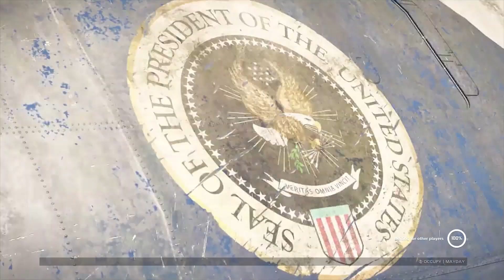I'M DIGGING MYSELF A GRAVE l XDefiant #2 ft the boi's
i'm digging a grave